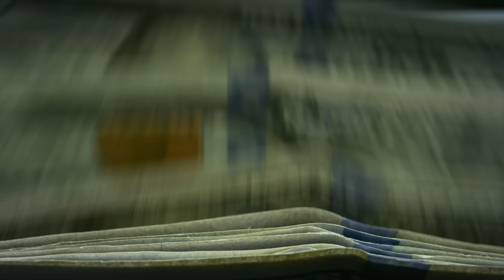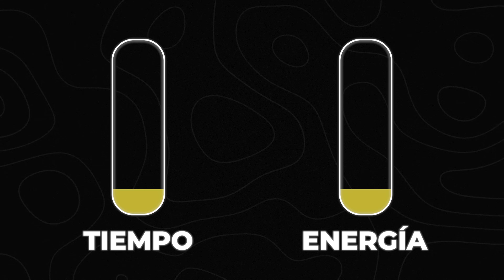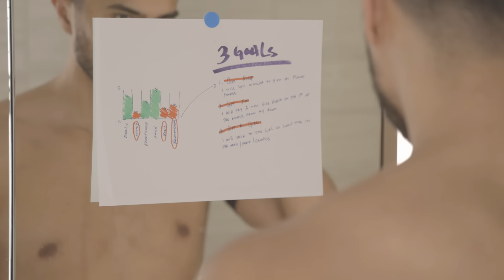Este Video Te Hará Dejar el P*RNO (O De Cualquier Adicción)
La MEJOR comunidad masculina del mundo. El Instituto abre sus puertas el 15 de Septiembre. Reserva tu plaza ahora